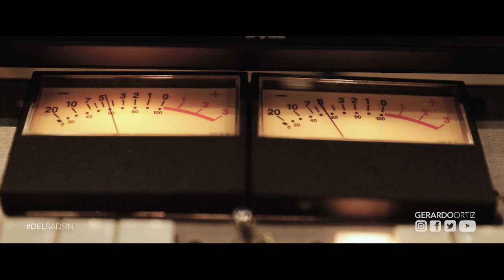Gerardo Ortiz - Comeré Callado “The Listening Sessions” 2017